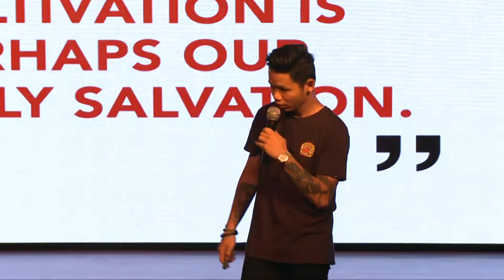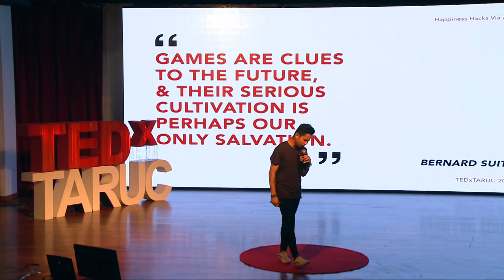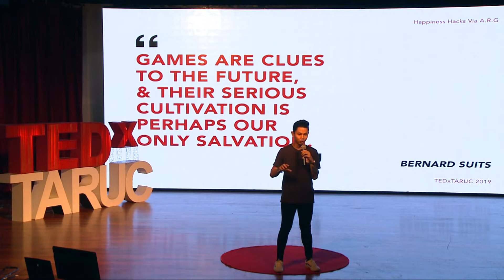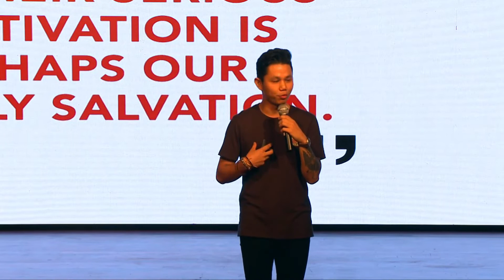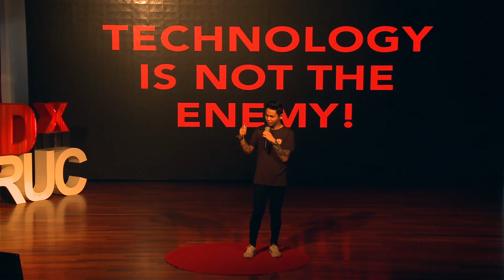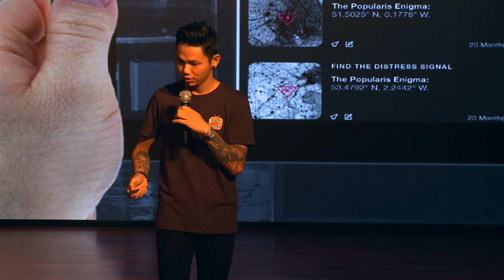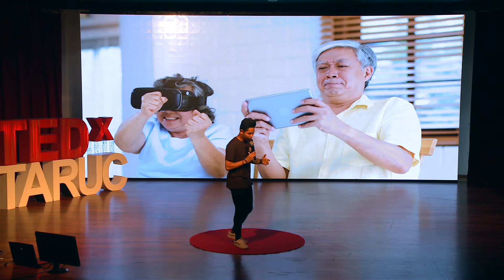Hacking Happiness with Alternate Reality Gaming | Foo Yi Chyuan | TEDxTARUC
As gaming emerges out of the realm of enthusiasts into mainstream lifestyle and industry, Foo approaches gaming as a think tank to spark collective problem-solving for social issues. With an intense enthusiasm for socially-conscious and contemporary visual communication, Foo is a firm believer that design has the ability to create positive impact and change with a purpose. Design can serve to create social understanding with engagement by dispensing information and bring about social participation to empower humanity's progress in recognising future cultural possibilities. This talk was given at a TEDx event using the TED conference format but independently organized by a local community.